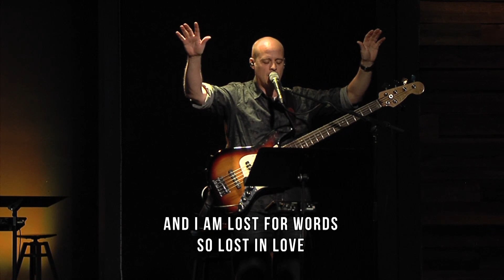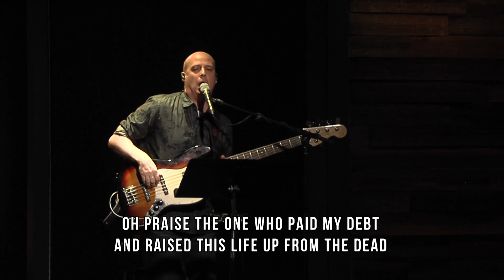Good Friday | April 10, 2020